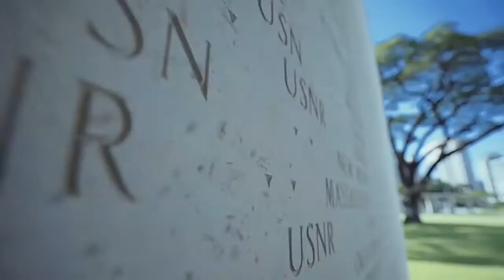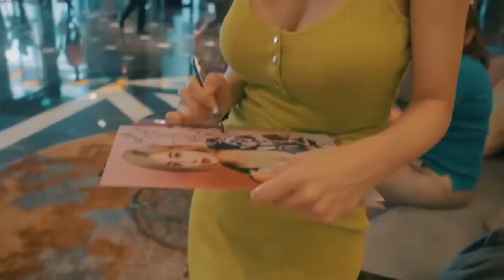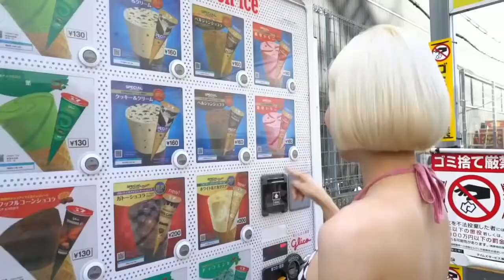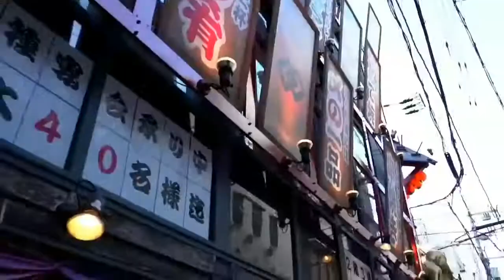Dj Soda Feat (Tones And I - Dance Monkay) terbaru 2020!!! REMIX SLOW